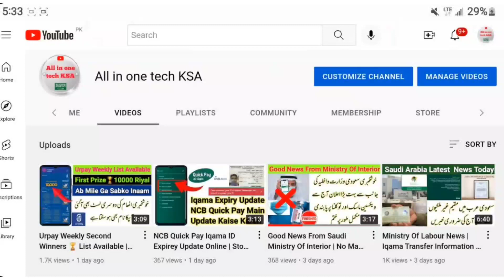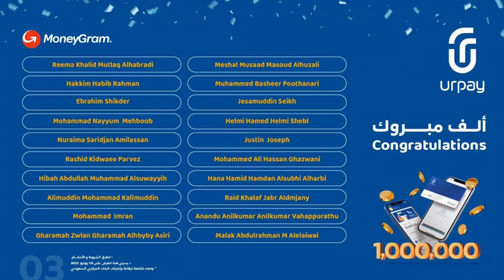Urpay 3rd Winners 🏆 List Available | First Prize 10K Saudi Riyal | Urpay 1Million Offer | Urpay Win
for Winners 🏆 list 3rd week
Whatsapp Number